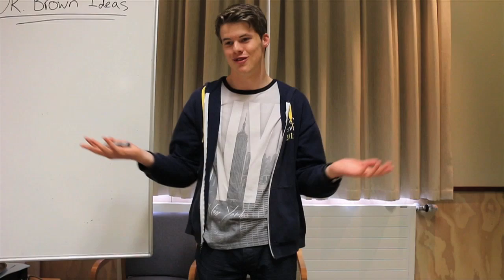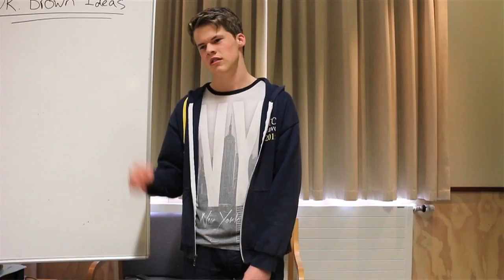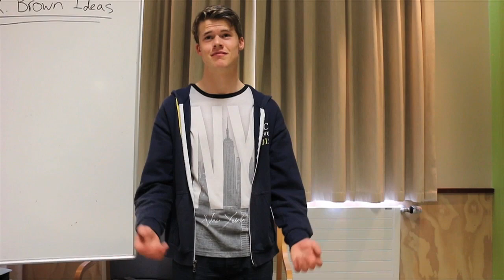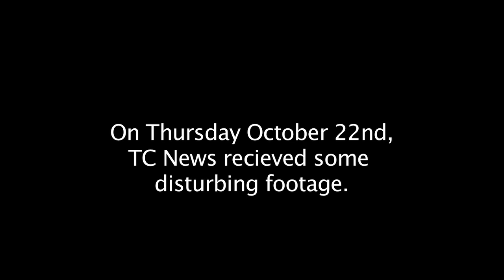TC News EXTRA | Dr. Brown Finale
With the final TC News of 2015 vastly approaching, Dr. Brown plans his epic finale...but his creative team is less than helpful.